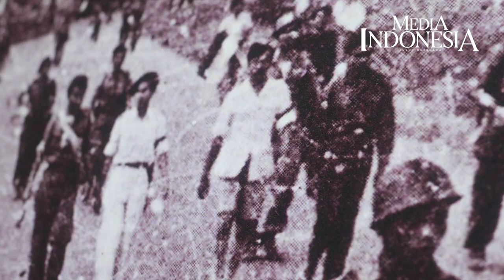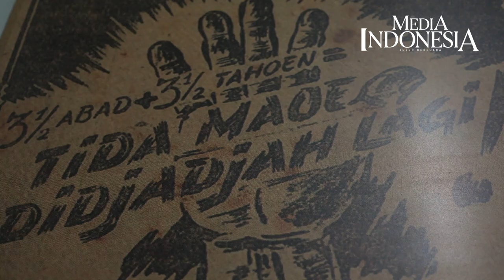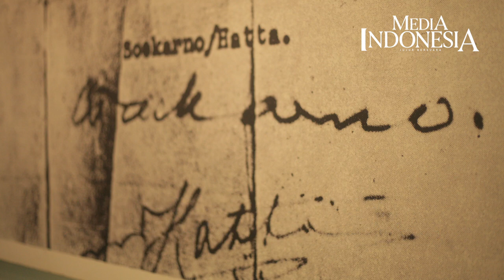Sejarah di Rumah Laksamana Maeda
Dalam perjalanan panjang kemerdekaan Indonesia, terdapat satu rumah yang bersejarah.
Yaitu kediaman Laksamana Maeda.

Di rumah itu Soekarno, Hatta dan Ahmad Ahmad Soebardjo merumuskan naskah proklamasi kemerdekaan Indonesia.